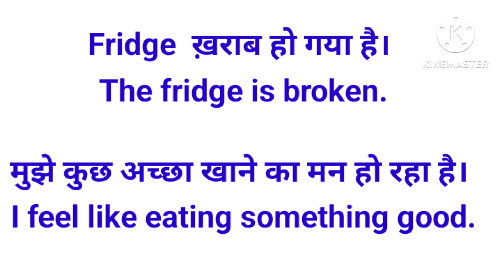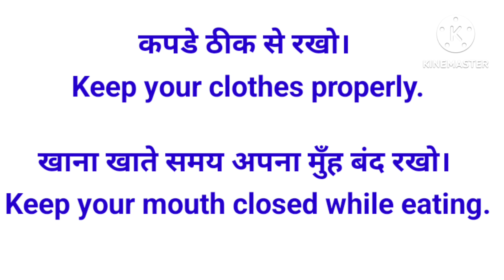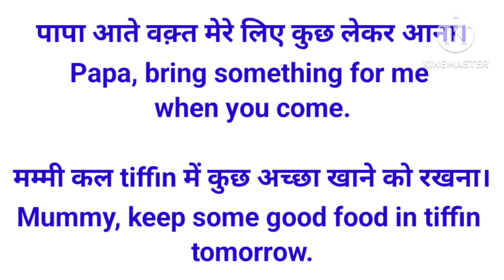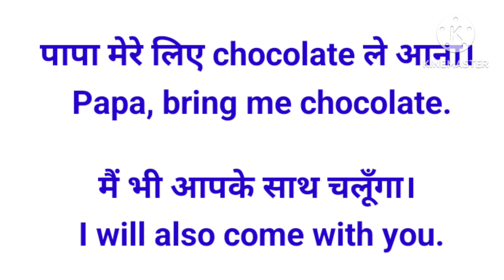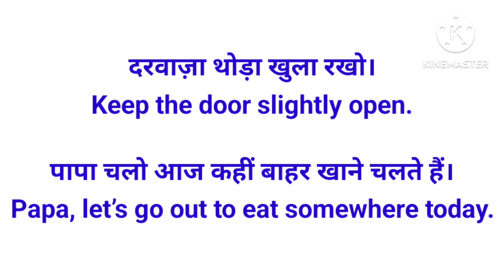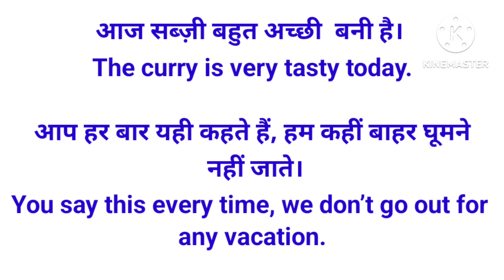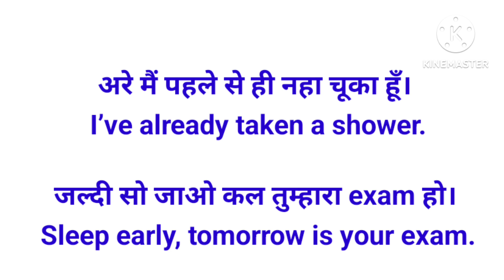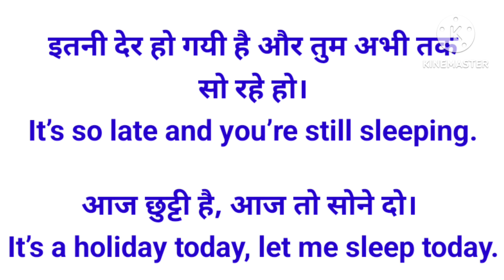50 Daily Use English Sentences || 50 रोज बोले जाने वाले इंग्लिश वाक्य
50 Daily Use English Sentences || 50 रोज बोले जाने वाले इंग्लिश वाक्य || english ‎@SIKHOFREE2.0

Your Quaries:-

SIKHOFREE2.0[सीखो फ्री 2.0]
50 daily use English sentences
english sentences
100 daily use sentences
500 daily use sentences
 kids
अंग्रेजी वाक्य
angragy vaky
angragy sentences
hindi to english translation
english translation
english conversation
english speaking practice, english speaking course
spoken english
english spoken
english
speak english
english conversation
english conversation practice
english grammar
how to speak english
english speaking
fast english
everyday english listening
daily english
english practice
speak confidently
practice
basic english
daily Use English Sentances
50 Sentences
daily Use English Sentances in English
mass Study
English sentences
mass Study क्लास
English ke daily use sentences
Learn English by fun
day wise English class
day wise spoken English classes
english sentence
gadekar shiva
gadekar shiva english
english talking
100 रोज वाले अंग्रेजी वाक्य
spoken english
hindi
english
english speaking course
english speaking
hindi english
english sentence
english talking
100 रोज वाले अंग्रेजी वाक्य
spoken english
hindi
english
english speaking course
english speaking
hindi english
english conversation hindi to english
english conversation with hindi
hindi english conversation
hindi to english
hindi english spoken
english conversation
hindi to english talking
english conversation in hindi
hindi
english
spoken English
learn english
english learning
english sentences
spoken English
SIKHOFREE2.0[ सीखो फ्री 2.0]